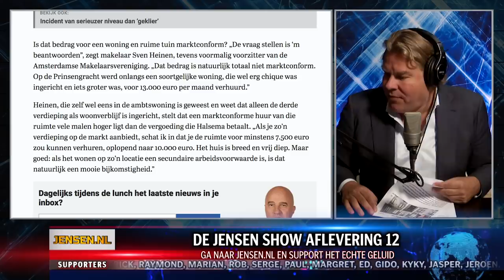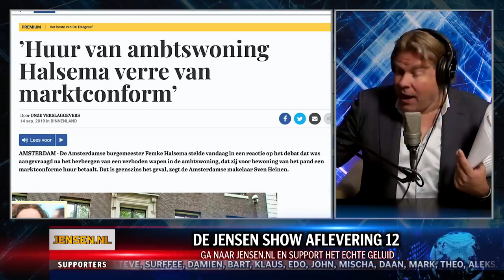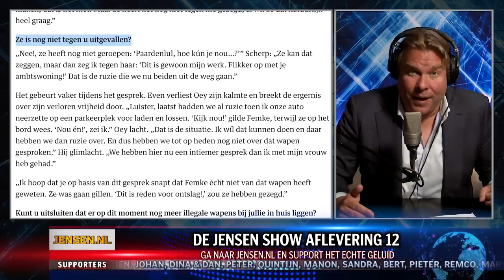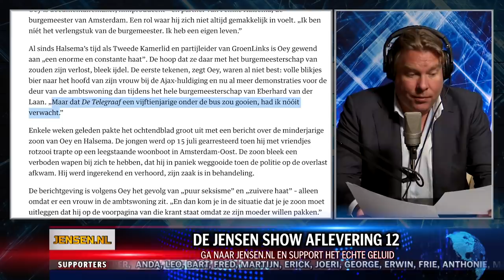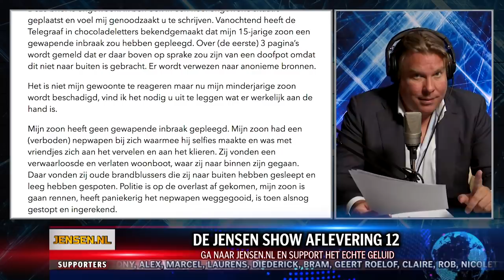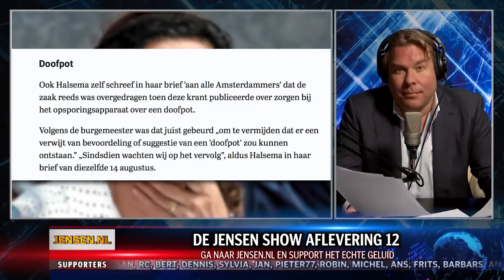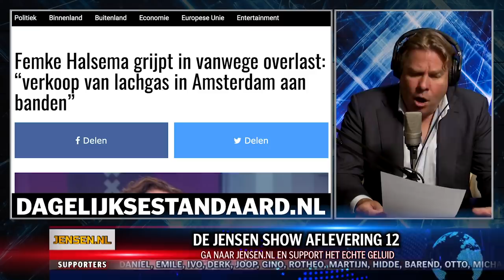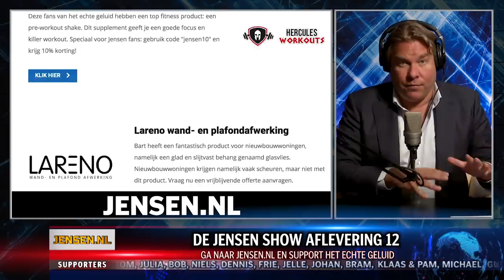NÓG MEER LEUGENS VAN FEMKE HALSEMA - DE JENSEN SHOW #12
Femke Halsema liegt opnieuw alles bij elkaar en móet per direct aftreden. Een bomvolle Jensen Media Watch: Johan Derksen en Harry Mens ingepakt door Otten, kinderen worden geïndoctrineerd over de Gouden Eeuw en de ondergang van politiek correcte comedy series.

GA NAAR JENSEN.NL EN SUPPORT HET ECHTE GELUID!